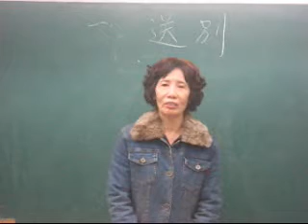送別 王維‧作 ------ 張淑容吟唱11~1217(萬華社大)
送      別          作 者： 王  維
song piat    tsok tsia ong  ui
山  中  相  送  罷 ，
san tiong siong song pa
日  暮  掩  柴  扉。
jit  mou iam tshai hui
春  草  明  年  綠，
tshun tsho bing lian liok
王  孫  歸  不  歸。
ong sun kui put kui